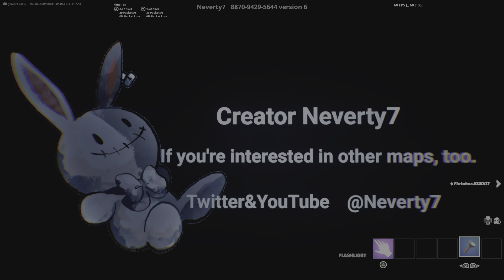Fortnite black santa walkthrough